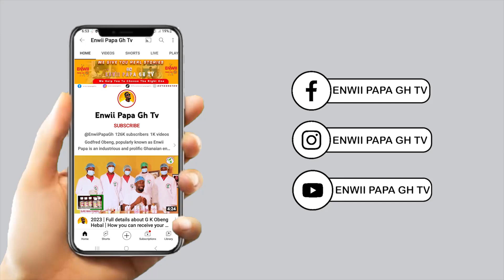E!!! 🤣 OBOYSIKI🥰 MY FIRST TIME IN ACCRA NIGHT CLUB | ONE NIGHT PRINCE WAS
Hii here is Enwii papa gh tv channel,we offer you good talks about life.
joiin our interview daily for more education interview